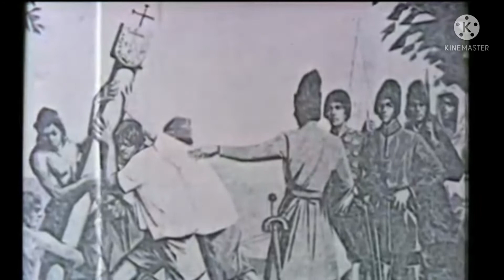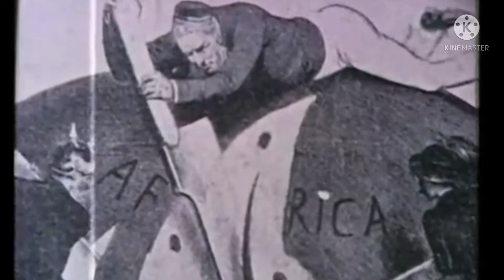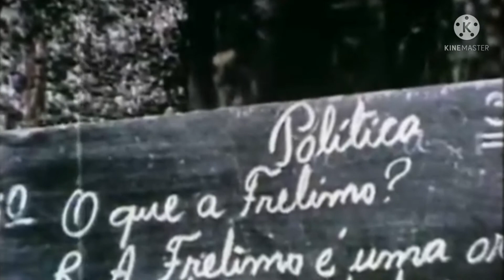Coming In: Rhodesian Raids into Mozambique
more News. keeping you updated with the latest news Down Dates.

read up